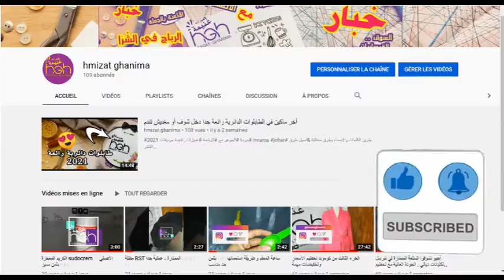مفاجآت هميزات غنيمة​ أكسسوارات مميزة لماركات عالمية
أكسسوارات من الادوات لماركات العالمية كريستيان ديور و شانال .الخ لجميع المناسبات والحفلات والاعراس مكملة للباسك وفستانك المميز لتكتمل الاناقة
لتزيين الرقبة والمعصم لتزدادي تألقا و تكوني نجمة بني الحضور .
ON SOCIAL: هموز_غنيمة هميزات غنيمة​ | هميزات | جولة_قيساريات | كاب2021#​

/ ستايلات انيقة للعمل / احدث الاحذية الرياضية للبنات والاولاد / ملابس رياضية للبنات/ نظارات شمسية مودرن /حقائب ظهر شيك/ فساتين عرائس موضة/ حقائب يدوية شيييك / ربطة شعر انيقة للجامعة والعمل / نظارات شيك /فساتين صيفية /نقش حناء لليدين رووعة /نقش حناء لليدين هندي سهل / تنسيقات موسم الشتاء / تنسيقات موسم الصيف / اسماء بنات/اسماء اولاد توائم / معاطف شتوية كاجوال للبنات /معاطف شتوية كاجوال للاولاد / قبعة / بونيه كاجوال / خواتم خطوبة / تاج مرصع بالالماس / ستايلات كورية / ملابس كورية انيقة / افكار وحيل لتنسيق الملابس / كيف تنسقين ملابسك / احذية / عطورات ساعات شنط نسائية/عطورات نسائيه/اكسسوارات بنات/ بنطلون جينز رجالي/بنطلون جينز للبنات/ اطلالات كورية انيقة / مكياج خفيف/مكياجي/ اجمل موديلات ملابس بنات 2020/ ملابس تركية للمحجبات / شياكة / كياتة/ عبايات / فساتين تركية /اطقم وافخم فساتين للعيد 2021 فساتين افراح روعة للبنات/ فساتين افراح بيضاء /اجمل وارقى حقائب ظهر /افخم تشكيلة الكعب العالي/ اطقم وارقى ساعات اليد للبنات فساتين للحفلات والمناسبات / اطقم ملابس اطفال للعيد / اشيك ملابس صيفية / ملابس كاجوال انيقة وعملية ومتناسقة للعمل والجامعة / اجمل تشكيلة ملابس ثنائية للأزواج والمخطوبين / اخر موضة ملابس بنات / فساتين.